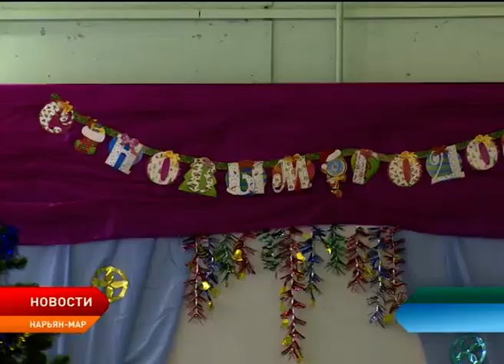Депутаты поздравили воспитанников коррекционной школы с Новым годом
Окружные парламентарии поздравили детей Ненецкой специальной школы-интерната с наступающим Новым Годом. Депутаты фракции «ЕДИНАЯ РОССИЯ» Александр Лутовинов, Максим Арбузов, Наталья Кардакова и Александр Чурсанов приняли участие в новогоднем представлении для детей 1-4 классов, вручили сладкие призы и подарки.